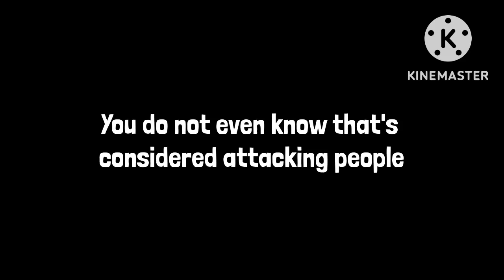Alexa Gutiérrez, your message is just a Big Mistake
Have you lost your mind these days?

Your mind is just corrupt Alexa